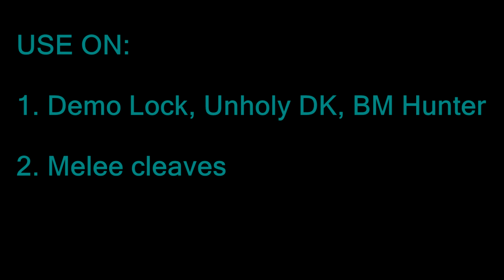Enhancement Shaman Legion PvP Guide -- CRASHING STORM VS SUNDERING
World of Warcraft: Legion. Enhancement Shaman PvP Arena, BGs, RBGs and PvE Let's play.